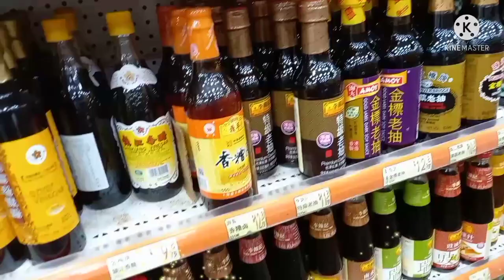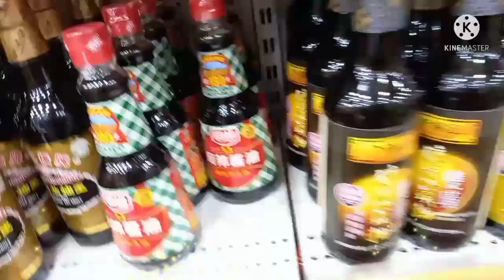Vlog: IT'S MARKET TIME @Jho Motto Vlog